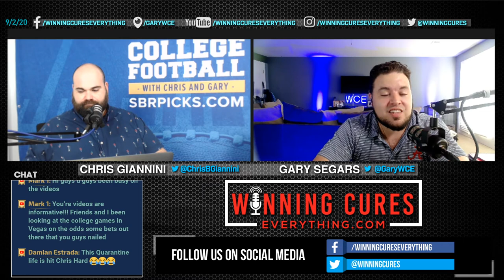Tampa Bay Buccaneers 2020 Season Preview & Predictions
Our 2020 Tampa Bay Buccaneers NFL preview and win totals predictions / picks!